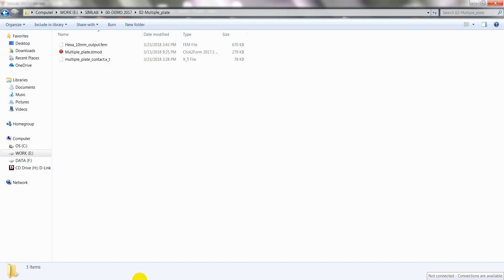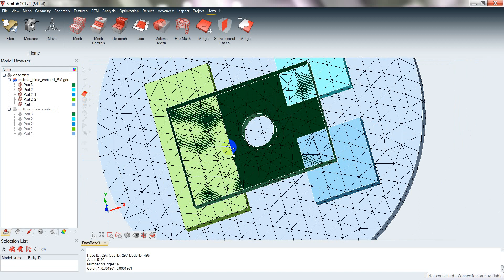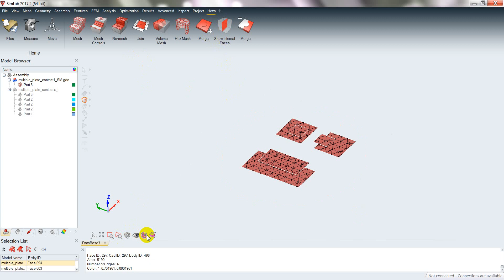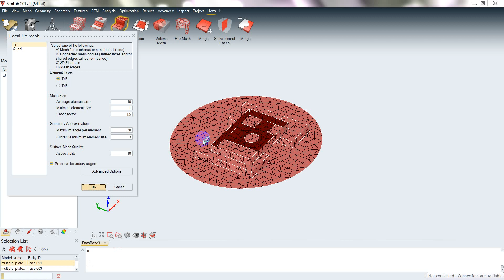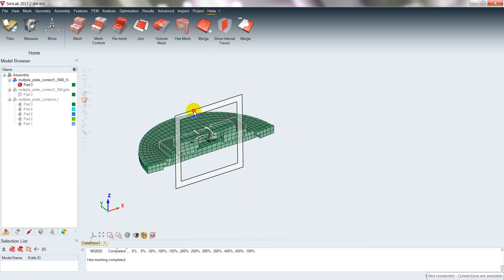Simlab Hexa mesh for Electronics thermal simulation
This short video demo how to automatically create connecting hexamesh parts.